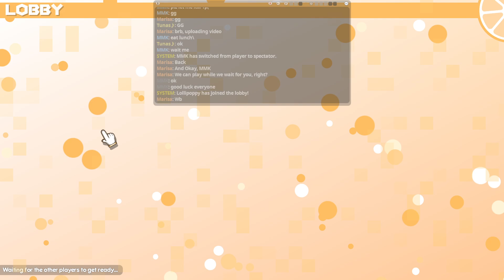100% Orange Juice - Match 2790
I won this close match with Swimsuit Sora